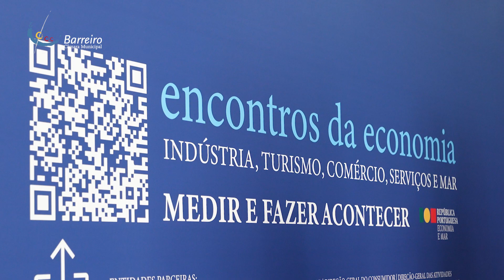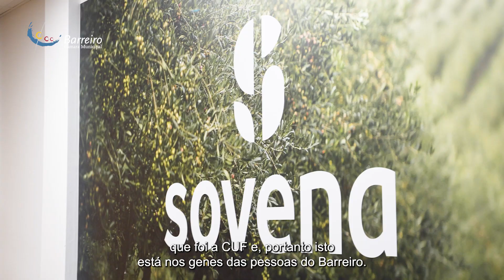3ª edição dos “Encontros da Economia” no Barreiro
O Barreiro foi palco da 3º edição dos “Encontros da Economia”.
Ministro da Economia e do Mar aproveitou a visita à cidade para conhecer as instalações da StartUp Barreiro, e visitou também, a empresa Sovena, na Baía do Tejo, que faz parte de um Grupo líder em Portugal.

🎥 Assista à reportagem completa deste dia.